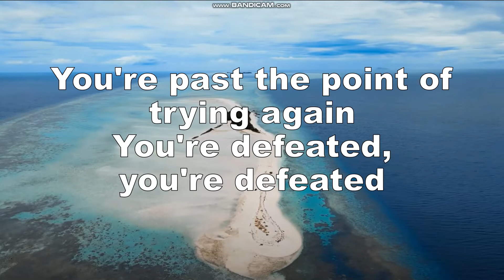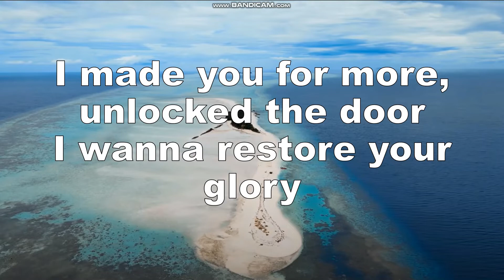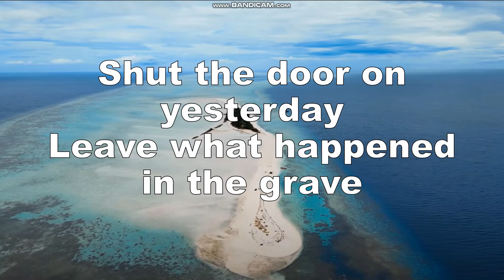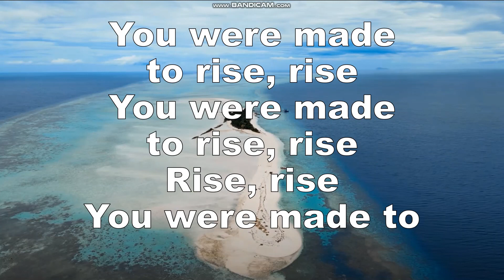RISE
You are made to shine, shut the door on yesterday, you are made to rise!

This channel is created to share, learn and encourage each other in our personal walk with God and in life. Do not hold the rights to the songs.

Lyrics:

There's a brokenness inside of you
There's a wound that still reminds you
Of the fear, shame and rejection
You have seen it, you have seen it

You're past the point of trying again
You're defeated, you're defeated
But something inside you can't deny
You hear the call of your creator
I made you for more, unlocked the door
I wanna restore your glory

So rise
Breaking the dark, piercing the night
You're made to shine
An army of hope
Bringing the world
A radiant light
A radiant light
You were made to rise, rise

Lift your head and look around you
See the dreams you lost, they have found you
And the heart that once was beating
Is coming back to life
Coming back to life

So rise
Bringing the world
A radiant light
A radiant light

Shut the door on yesterday
Leave what happened in the grave
You were made to rise
You were made to shine

Creations longing for the day
For kings and queens to take their place

Breaking the dark
Piercing the night
Made to shine
Bring the world
A radiant light

Bringing the world
A radiant light
A radiant light
You were made to